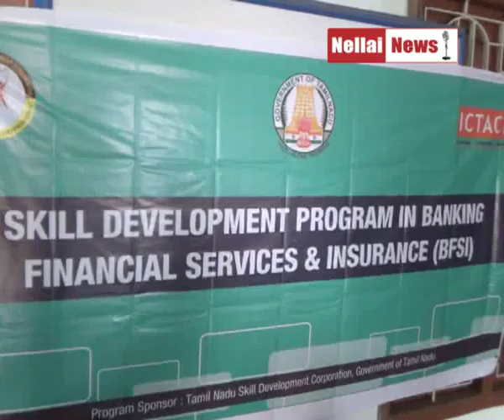Beta Software & networking